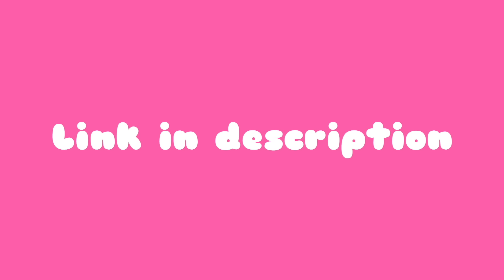WORLDS BEST FLIPPERS REACT TO THEIR MOST ICONIC CLIPS *BEHIND THE SCENE STORIES*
The behind the scene stories of some of our most iconic clips. enjoy this video and stay safe.

LEAVE A COMMENT ON WHAT KIND OF VIDEOS YOU WANNA SEE ME MAKE!